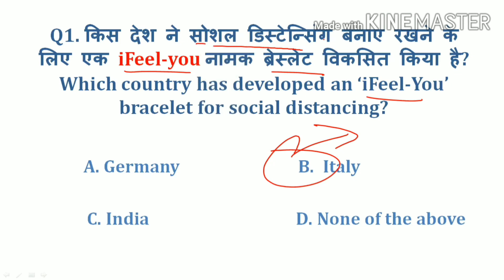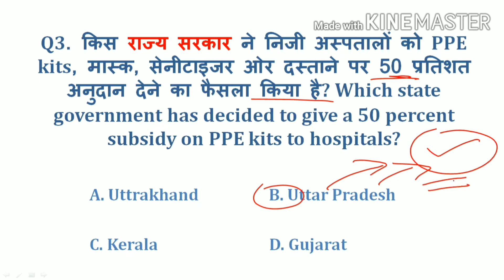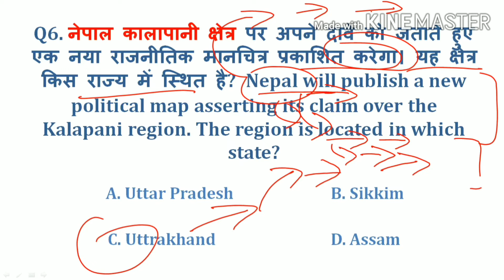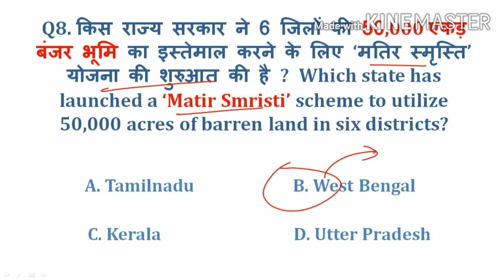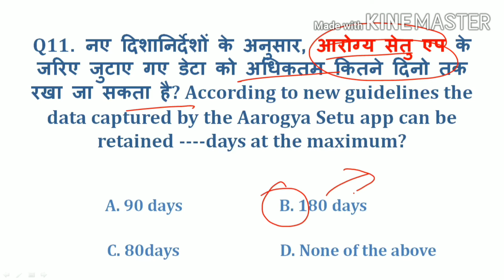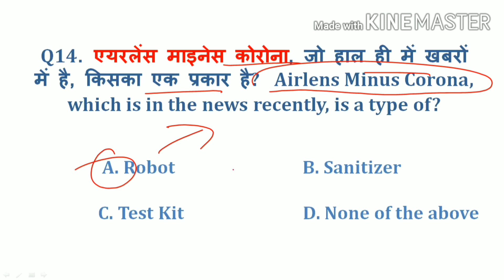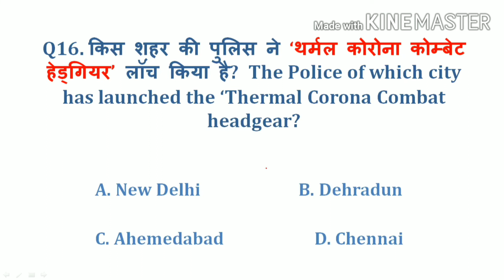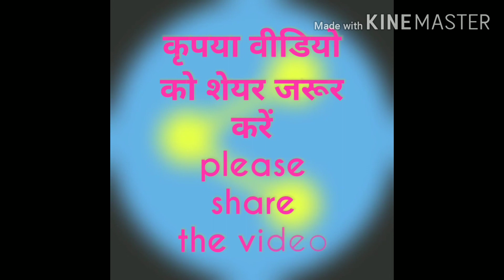May 3rd Week Important current affairs| Weekly current affairs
कृपया विडियो को share जरूर करें

Ultimate success Weekly current affairs

Join our
telegram channel for Pdf and Important Updates

Thanks!
Team Ultimate Success

may2020 current affairs
covid-19Update#UltimateSuccess